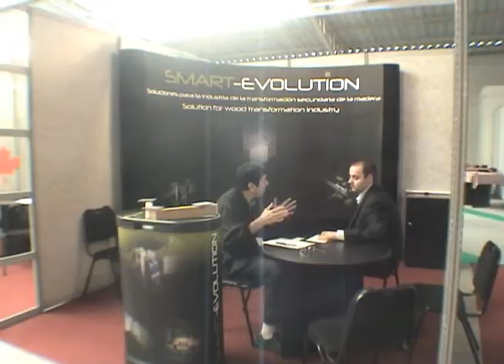V Encuentro Internacional Forestal, Madera, Celulosa y Papel 2010